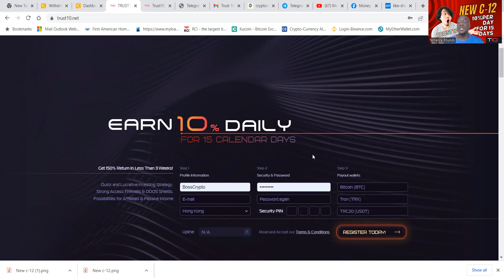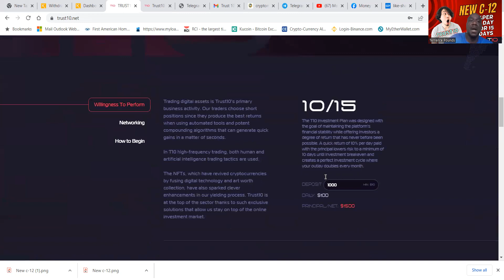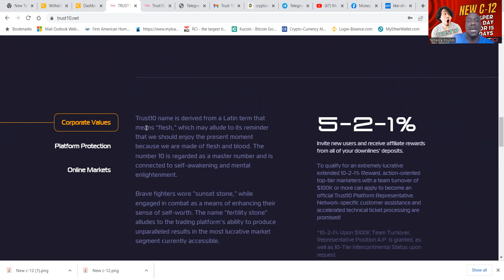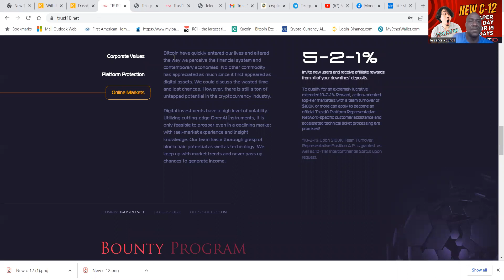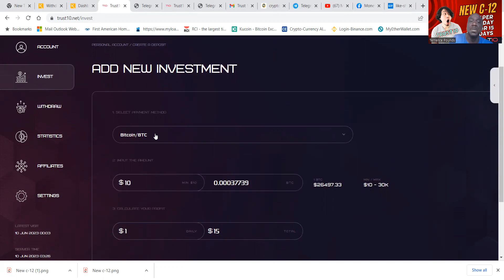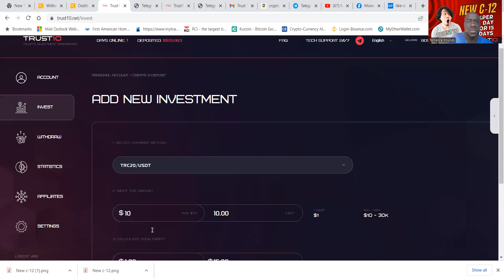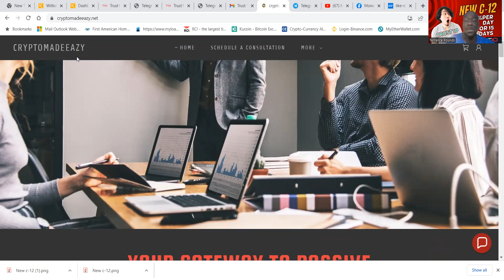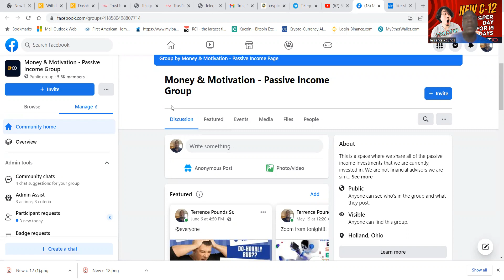SCAM ALERT***$15K DEPOSIT| 10% PER DAY EVERY DAY FOR 15 DAYS| NEW C-12| TRUST 10 | HIGH RISK HIGH